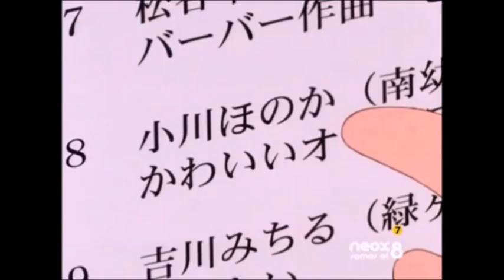YTPH - Recital de ano (RESUBIDO)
He decidido mejorar y resubir este vídeo porque habían cosas que ya me dejaban de gustar de verlas o que no les agradaba a algunos públicos que lo estaban viendo y comentando, pero tranquilos! El otro vídeo (la version no mejorada de este video) todavia sigue en mi canal...!!! ; )